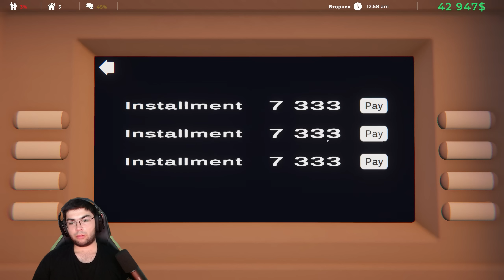HOTINIMNI ALMASHTIRIB QO’YISHDI! RAZRABLA MENI ALDADI - ESTATE AGENT SIMULATOR